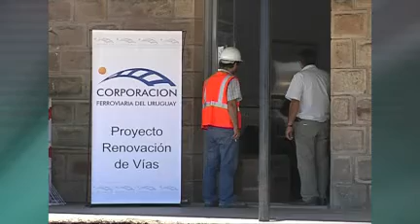Mujica habló de la crisis internacional